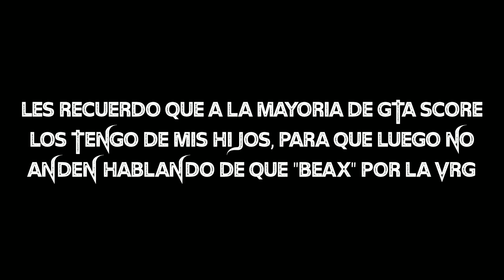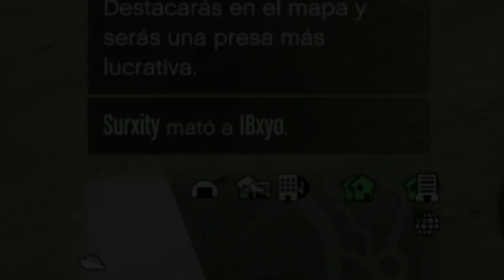𝑹𝑰𝑷 𝑫𝒆𝒕𝒐𝒏𝒂𝒅𝒂, 𝑰𝑩𝒙𝒚𝒐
Beach and Base, The best beach aw player, Easy Way Out, How to bypass 5 minute ewo cooldown, How to easy way out, Gta5online, REDX,Ls Undead Kingz, DEAD, Nakata, Syncable, BAWX, Iscopedxyou, GOAT, Gta Online, GTA V, Centipede REDX,, best beach player underrated beach player Sorcings beach aw montage ewo is back juzexa arsen y weird gf
Kurz how to get freeze lag gta freeze lag how to get xlag in gta online
Syncable
Arsen y
REDX
DEVX
REIN
vAnimated
Jk Gam3rs